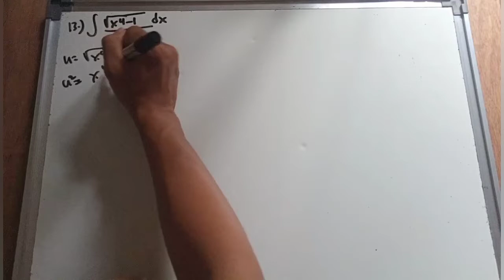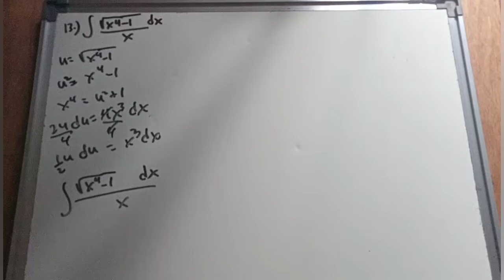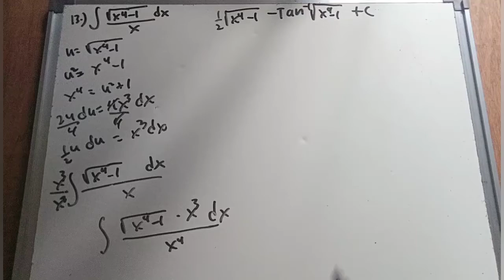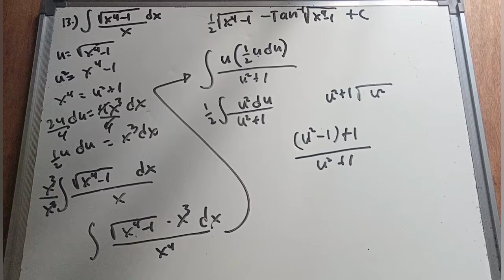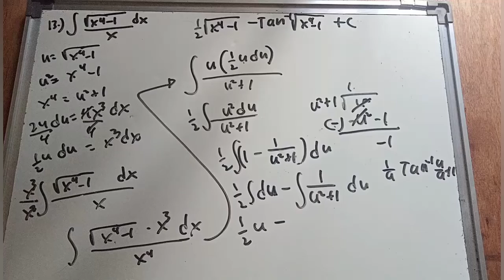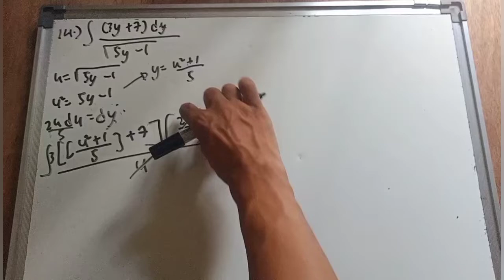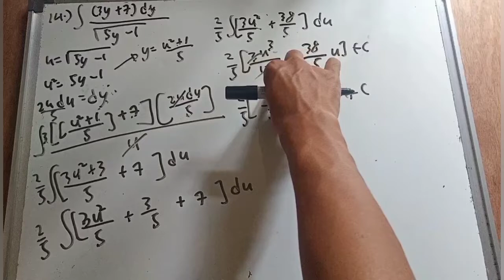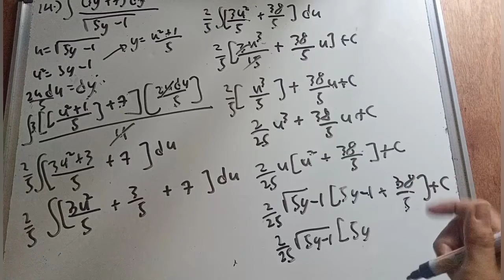Integration of Algebraic substitution part 7/13